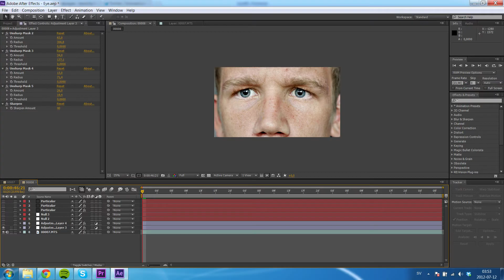Camera GH2 After effect HDR tutorial work. increase depth the power of sharpen. Part 1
Video by David HJ. Lindberg
Camera: Panasonic GH2
Lens: Carl Zeiss 50mm 1.8
Edited in Premiere Pro and After Effects CS6.